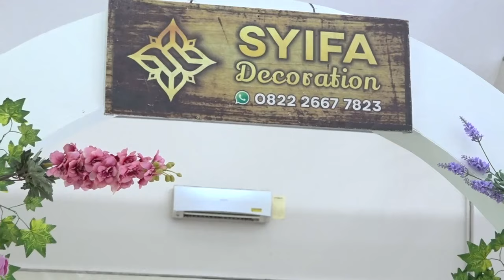PAMBUKO PAMBIWORO MANTEN MUSLIM // BAHASA JAWANYA ALUS & SANGAT LANCAR //TANPA DIIRINGI MUSIC